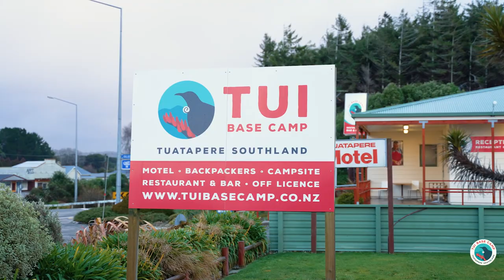Treat Your Heart Right,at the edge of the world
4 months ago, Life had its Last “Normal” and now we shifted to Life at Red & Orange, our everyday life changes in the way we work, travel, pay and protect ourselves, in this uncertainty and fear it is essential to Focus your time and energy on the areas that you have control over – self-care, kindness, heal in mother nature, explore the nature. We realized in New Zealand there are some incredible small town exceptionally preserved. Avalanche Advanced Marketing presents for Tui Base Camp at Tuatapere , Experience the State highway 99, Meet yourself where the sky meets the Sea, at South coast, Walk without a mask on "top of the world" at Tuatapere Humpridge Track Taste the Most famous Sausages in the Sausage Capital of New Zealand, and Exciting  River racing is a pure adrenaline @River Racing NZ - New Zealand Jet Boat River Racing Association only at Tuatapere.
And because every adventure need a Base camp, Tui Base Camp welcomes You with open arms, Backpacker, Motel, Tent sites, Restaurant, Bar, Liquor store, full of Adventures with farm Activities Archery, Clay bird Shooting, BBQs, at their  farm site ,so This Summer "TREAT YOUR HEART RIGHT" a the  "Edge of the world".
Please like👍 share 🤲and comment🤙 and spread Love ✌️
learning to be grateful for it all.